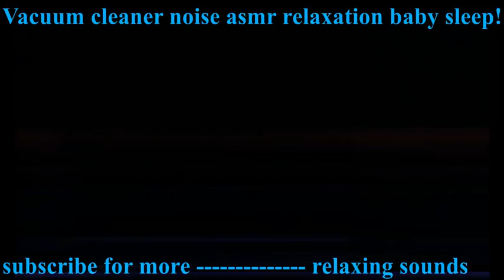Vacuum Cleaner Sound Sleep Relaxing sounds for baby sleep Best trick ever ASMR!!! Dark Screen!!!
Free yourself from stress and anxiety. Hereyou will find sound atmospheres that will allow you to sleep better or fall asleep more easily. discover sound atmospheres, noises and sounds uncommon on the classic channels.

You will find sounds of nature, such as birds singing, the sound of rain, the sound of wind blowing in the trees, the sound of thunderstorm, noise of the city, the sound of a car, the sound of a moving train, you can hear a repetition of sound and that first turns into drowsiness and then into a deep sleep alowing you a complete and perfect RELAXATION.